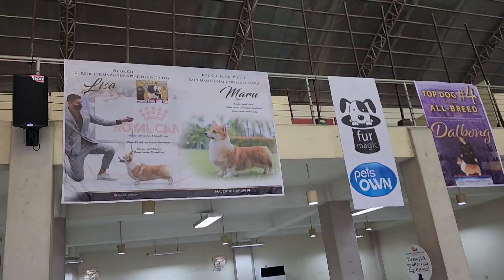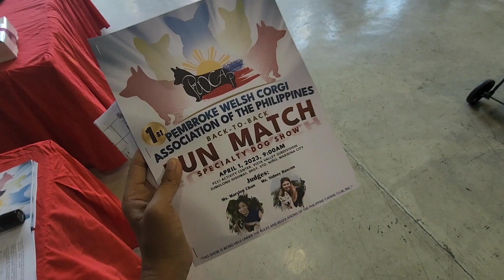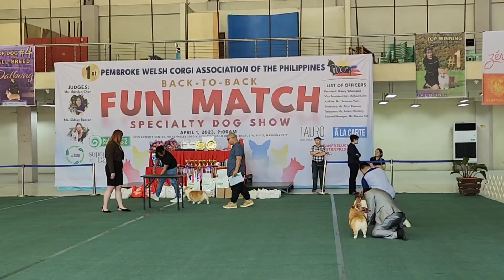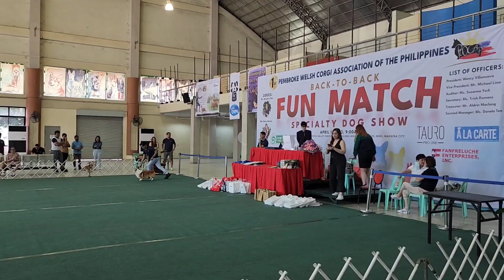At the 1st Pembroke Welsh Corgi Association of the Philippines (PWCAP) Fun Match Dog Show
It was awesome to see so many corgis at PCCI Marikina!

Dreamer was able to participate and have fun! Sincerest thank you to PWCAP for organizing this landmark event.